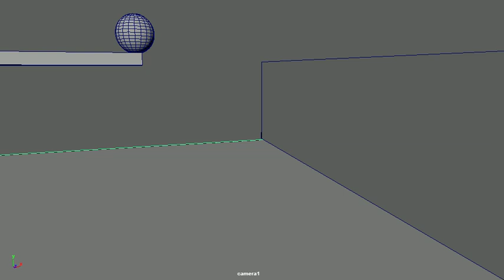Hard Ball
Intermediate Animation
Assignment One - Part One- Hard Ball